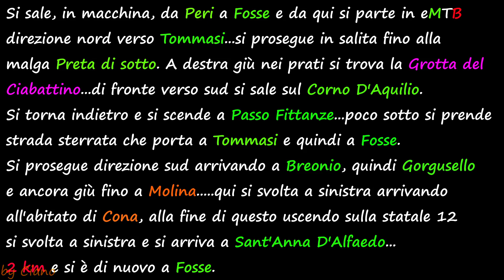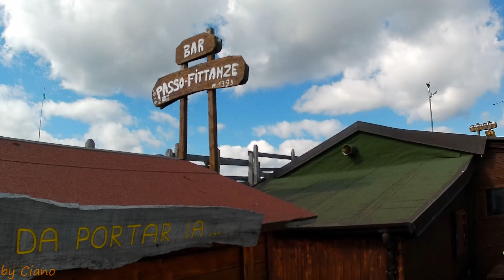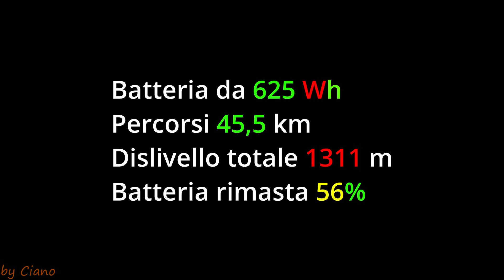2022 09 20 Fosse - Grotta del Ciabattino - Molina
Partenza da Fosse, salita verso la malga Preta di sotto, Grotta del Ciabattino, salita al Corno D'Aquilio. discesa a Passo Fittanze. ritorno per altra strada sterrata a Tommasi e quindi a Fosse. Da qui si va verso sud arrivando a Breonio, a Gorgusello e ancora giù a Molina...quindi si gira a sinistra e si raggiunge Cona, poi Sant'Anna D'Alfaedo e in 2 km si è di nuovo a Fosse.